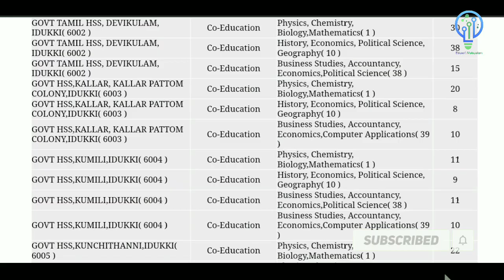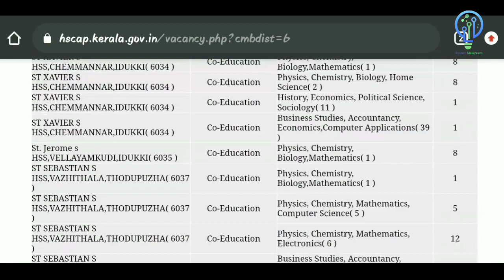Plus One School, Combination Transfer Allotment 2021 | ഇന്ന് മുതൽ അപേക്ഷിക്കാം 😍 | Latest Update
Plus One Transfer Allotment | Official Notification |  Latest Update | Edusoft Malayalam

Plus One School Combination Transfer Allotment 2021 | How To Apply | Latest Update | Edusoft Malayalam

Plus One Transfer Allotment 2021 |  How to Apply for Transfer Allotment | Edusoft Malayalam | Latest Update

Plus one transfer allotment 2021 | +1 transfer allotment 2021 | kerala plus one admission 2021 | Kerala Plus one transfer allotment 2021 | Edusoft Malayalam

Plus One  School Transfer Allotment | Latest Update | Kerala Plus One Admission 2021 | Edusoft Malayalam

+1 Transfer Allotment 2021 | സപ്പ്ളിമെന്ററി അലോട്മെന്റ് | Latest Update | Edusoft Malayalam

Plus One Supplementary Allotment 2021 Date | Latest Update | +1 Admission | +1 Transfer Allotment 2021

പ്ലസ് വൺ അഡ്മിഷൻ 2021 | Plus One Transfer  Allotment Date ? | Latest Update | Edusoft Malayalam

Plus One Transfer Allotment Application| Edusoft Malayalam

Plus one transfer  allotment 2021 | kerala plus one supplementary allotment 2021 | Edusoft Malayalam